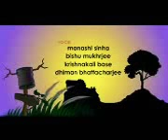Mohaloya | Mohishasur Pala 2012 Cartoon | Kids Cartoon mohaloya mahisasur | Durga vs Ashur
Mohaloya Mohishasur Pala very famous and funny video.

lots of  ❤️

please comments us for more suggestions